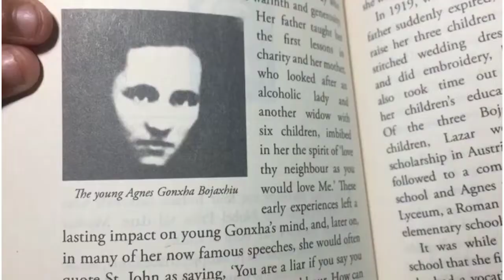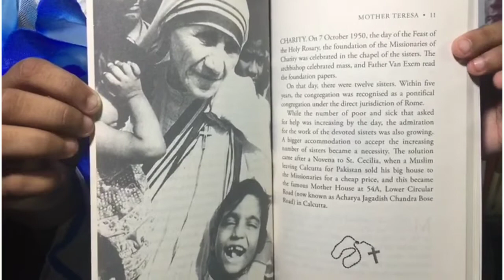MOTHER TERESA 110th BIRTHDAY 26th August 2020 The Apostle of LOVE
EPISODE#138
MOTHER TERESA,
110th BIRTHDAY
26th August 2020
The Apostle of LOVE
By Theertha Vivek Kindergarten Student
Theertha Vivek Kindergarten student, KidzWorld
Special4KIDS